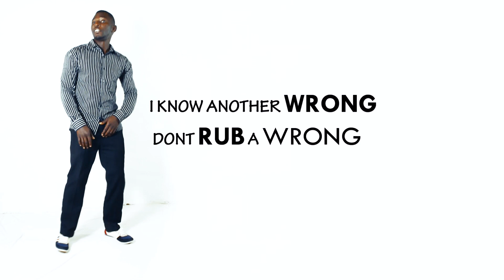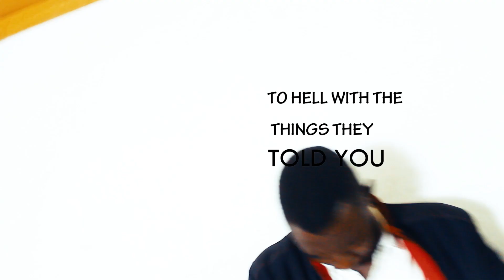Evans Okoyo - No HILL No SLOPE